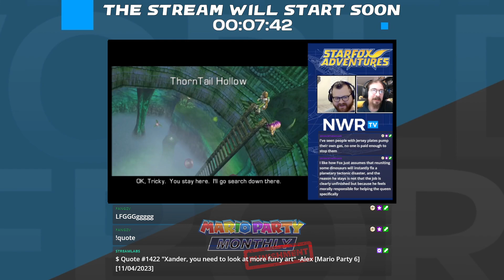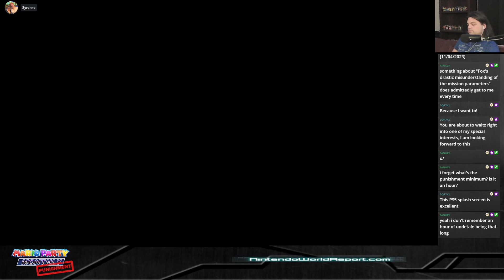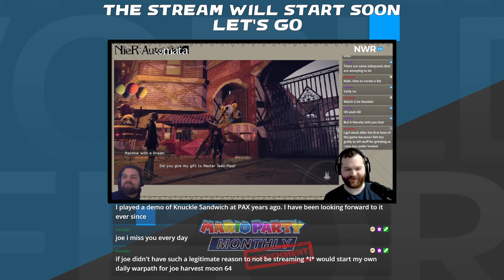Matt Plays Undertale [PUNISHMENT]